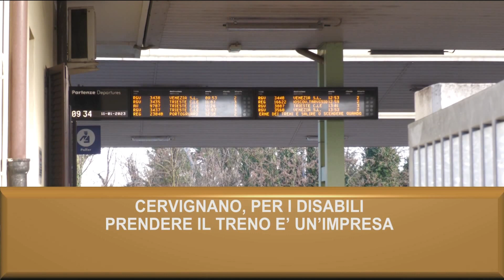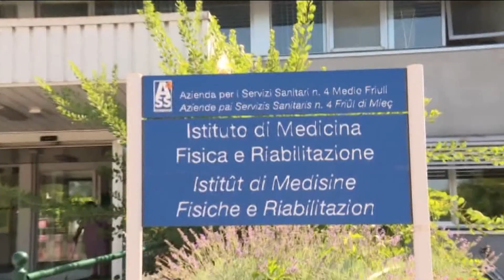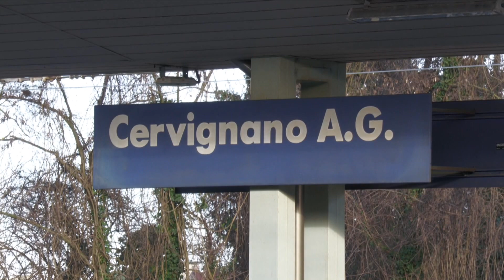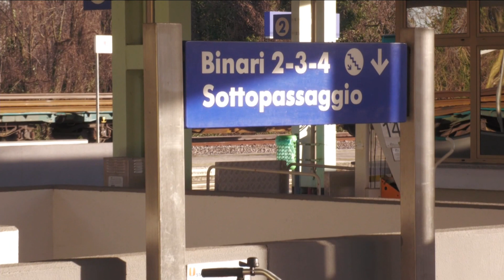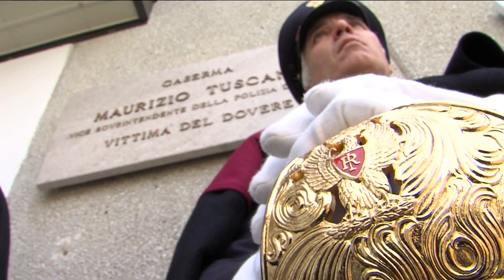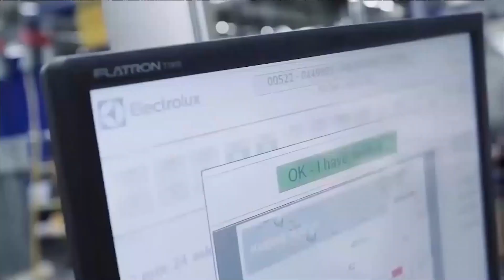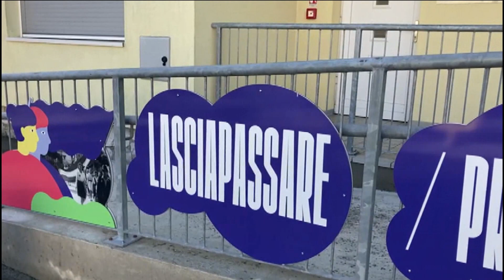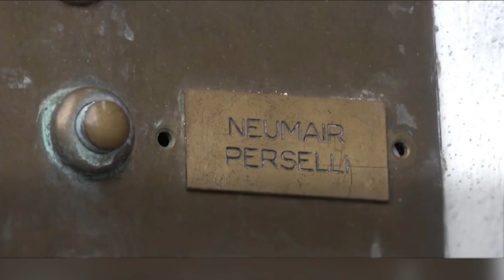TG 24 NEWS | 11 GENNAIO 2023 | ORE 19